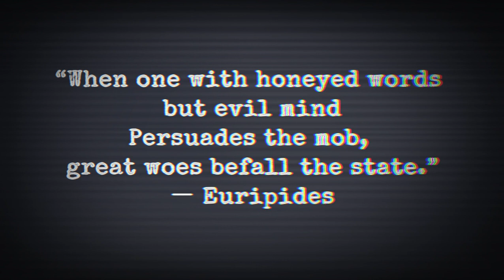cup of coffee 4174---Daniel Sheehan Refutes AARO UAP Report (*Adult Language)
This may rock your world, but it's alleged the government lied...

References:
Craft retrieval photos disprove AARO UAP report: Pentagon Papers lawyer | Reality Check

Pentagon's highly anticipated UFO report claims there is NO evidence of alien contact - but critics call it a cover-up
By Matthew Phelan, March 8, 2024
Daily Mail

Why the Left Wants Jacob Chansley Dead

"YOU WILL K*LL HIM!" Joe Rogan REACTS To Jake Paul VS Mike Tyson

Executive Order 12333--United States intelligence activities
Source: The provisions of Executive Order 12333 of Dec. 4, 1981, appear at 46 FR 59941, 3 CFR, 1981 Comp., p. 200, unless otherwise noted.
Office of the Federal Register (OFR)